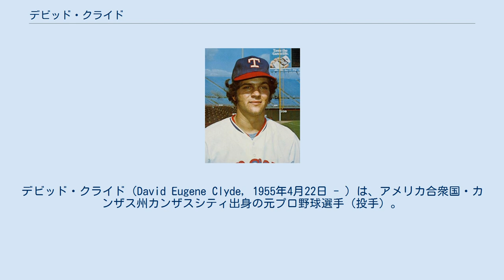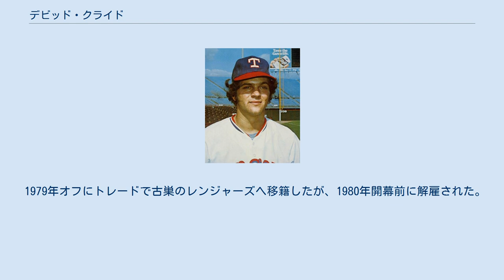デビッド・クライド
デビッド・クライド（David Eugene Clyde, 1955年4月22日 - ）は、アメリカ合衆国・カンザス州カンザスシティ出身の元プロ野球選手（投手）。
左投左打。
 高校時代は地元テキサス州で大旋風を巻き起こした。
特に高校3年の時は防御率0.18・18勝0敗・148回を投げて328奪三振という驚異的な成績を残した。
 1973年のMLBドラフトでテキサス・レンジャーズから1巡目（全体1位）で指名され、契約金12万5,000ドルで入団。
 ボブ・ショート球団オーナーの意向により、マイナーリーグを経ることなく、6月27日の対ミネソタ・ツインズ戦でいきなり先発投手としてMLBデビュー。
アーリントン・スタジアムは35,698人の観客を動員し、1972年にワシントン・セネタースがテキサスに移転し、同球場をホーム球場としてから初のチケットが売り切れた試合となった。
MLBデビュー戦では初回こそ先頭打者から2人に四球を与えたが、それから三者連続奪三振。
5回をわずか1安打に抑える好投で勝利投手になった。
同年は18試合に登板し、4勝8敗・防御率5.01を記録。
 1974年は28試合の登板で、3勝9敗・防御率4.38の成績を残した。
 1975年は肩の故障に苦しみ、シーズンの大半をマイナーで過ごし、MLBでは1試合の登板に終わった。
 1978年2月28日にトム・バスキーとジョン・ローエンスタインとのトレードでウィリー・ホートンとともにクリーブランド・インディアンスへ移籍。
 同年は28試合の登板で8勝11敗・防御率4.28を記録。
 1979年は9試合の登板で3勝4敗・防御率5.91の成績に終わった。
 1979年オフにトレードで古巣のレンジャーズヘ移籍したが、1980年開幕前に解雇された。
 1981年はヒューストン・アストロズと契約し、アストロズ傘下のマイナー球団で過ごした。